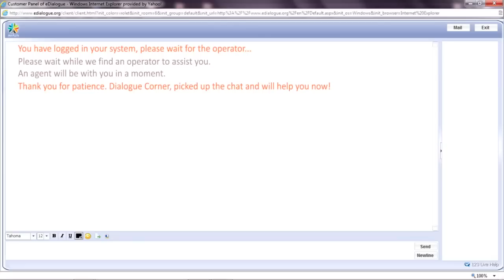شمس الحقيقة - Sun of Truth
فيلم شمس_الحقيقة sun_of_truth لمن احتار في سبب وجوده هذا الفيلم إرشاد إلى طريق الرشاد! وللحكاية بقية ننتظرها بشغف ..

لترجمة الشريط اضغط cc واختر اللغة التي تفهمها جيدا